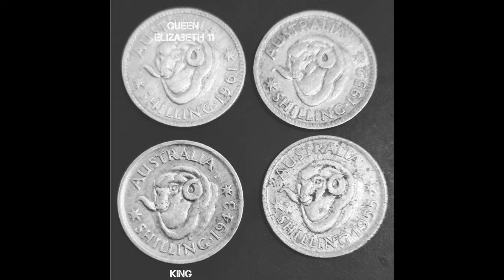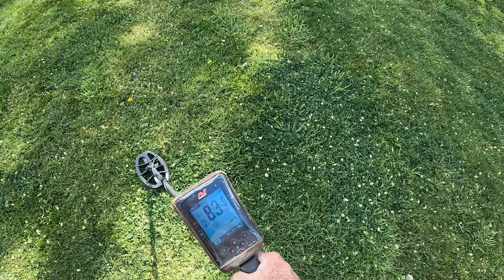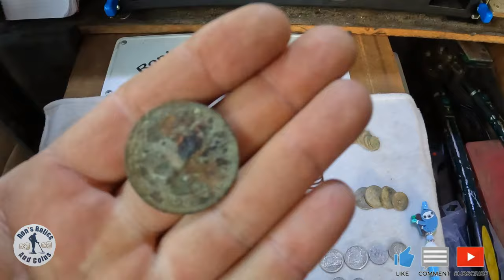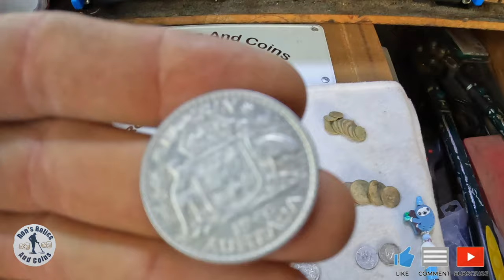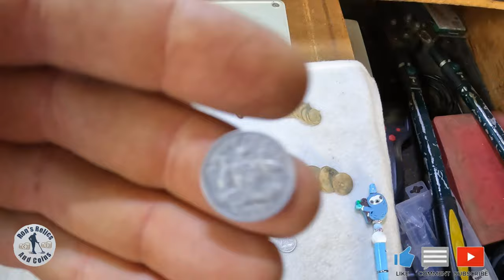Full House of Silvers weekend 4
What a great day didn't beat my 5 Florins
But i got a Full house plus 1 extra Florin and Shilling